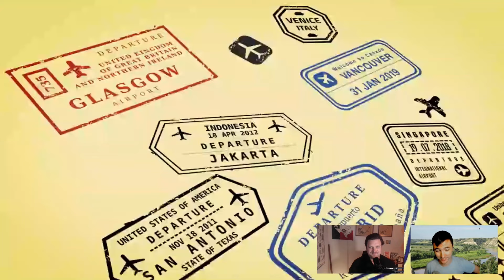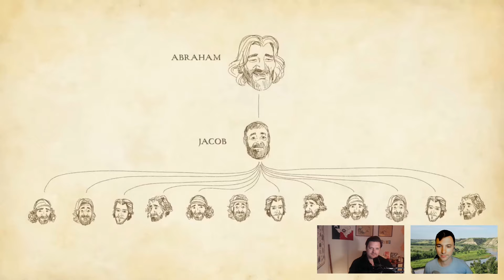Prager U Teaches Us About Israel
Matt & David are instructed by Praeger U on the state of Israel.